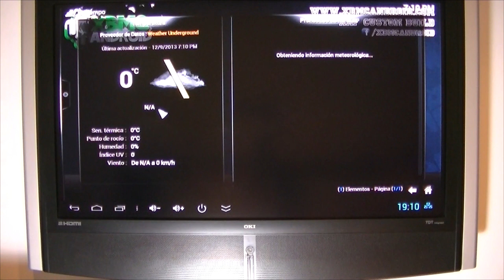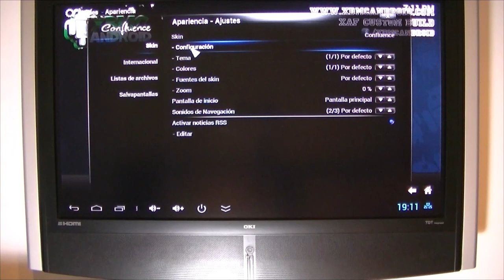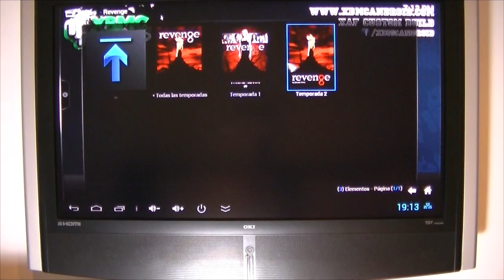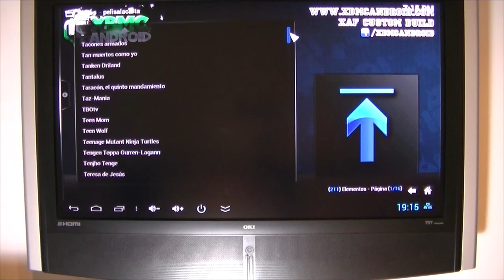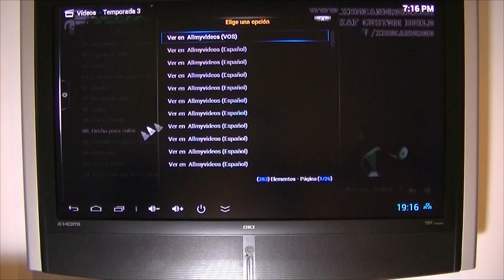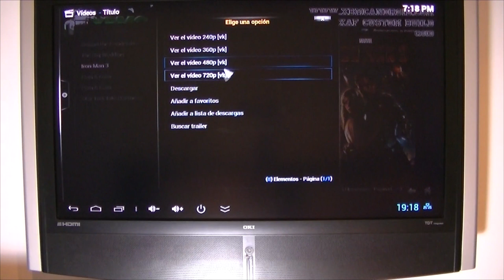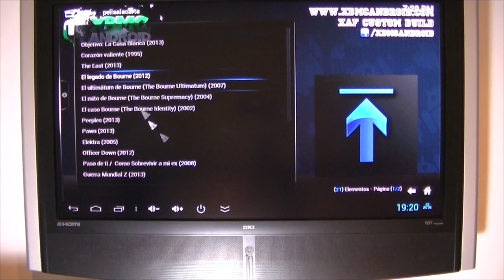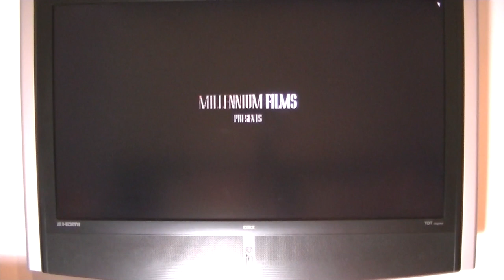El mejor programa multimedia para Android - XBMC / Android TV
Para descargar la aplicación deberas primero tener en tu dispositivo el MX player que lo puedes descargar desde el siguiente link:

Una vez instalado abre el MX player y cierralo.